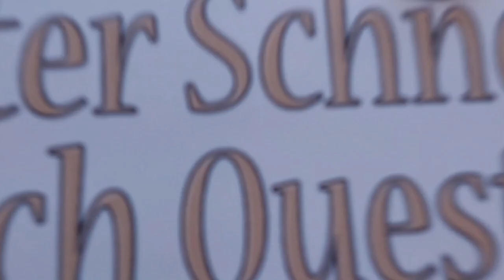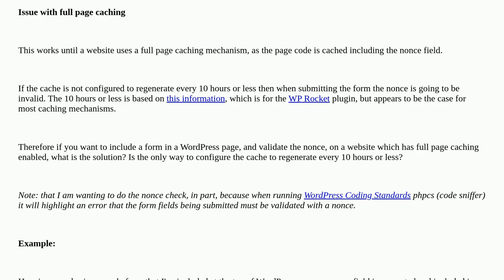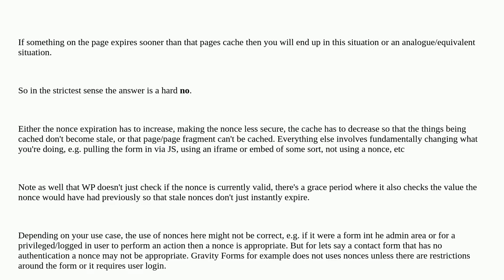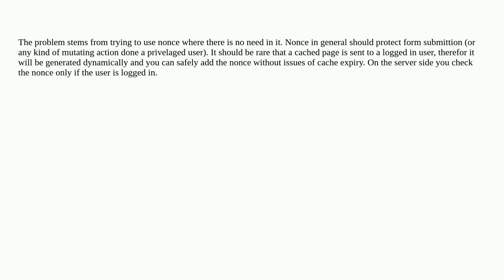Wordpress: Is there a solution to expired nonces in forms when using full page caching that doesn...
Is there a solution to expired nonces in forms when using full page caching that doesn't involve configuring the cache?

A special thanks goes out to the community

  cache nonce forms